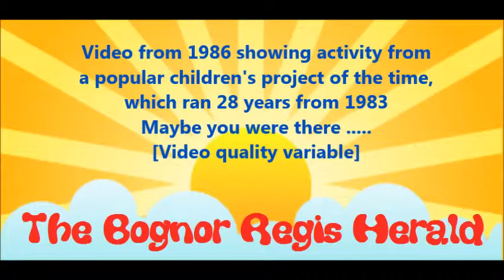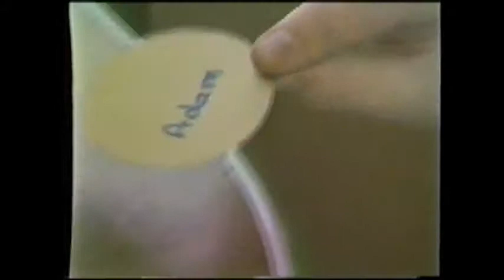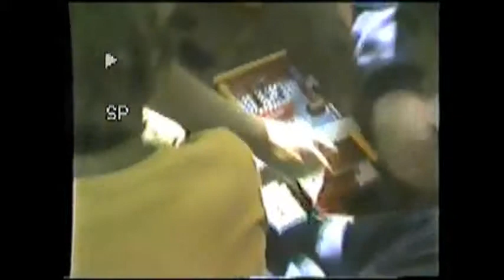Bognor Fun Bus 1986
About 3 years into its 28 years, this was a busy time - local sites in the Bognor area, urban and rural. Free Play. Creative. FUN. over the 28 years 96k+ attendances, 3600 sessions, £1.3 million raised and spent, 3x that in volunteer contribution value. We need a new project .